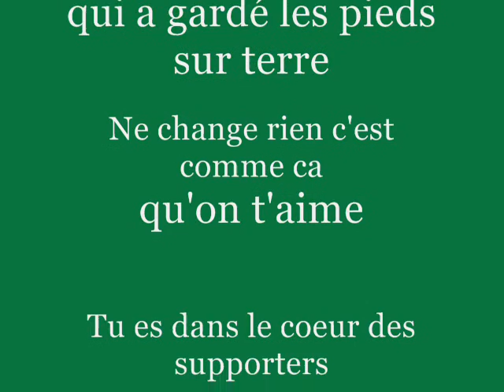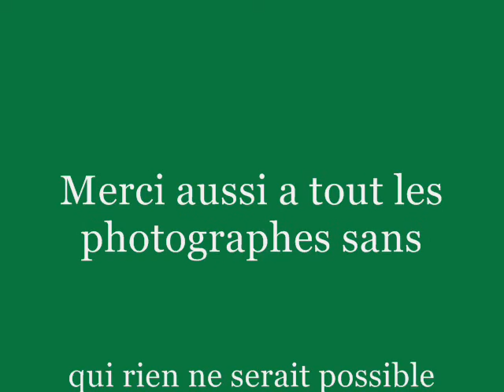PAPE_0003.wmv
Montage photo Pape Diakhaté